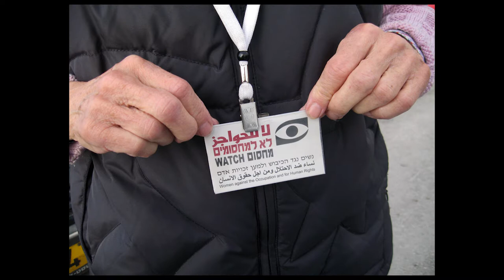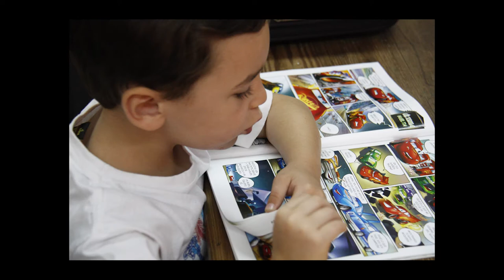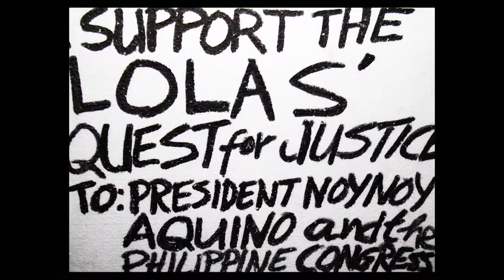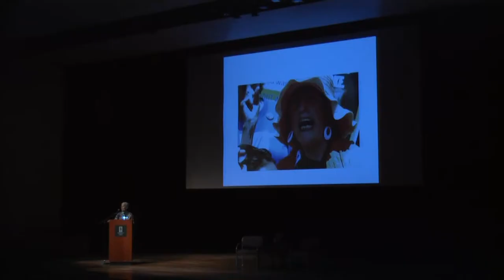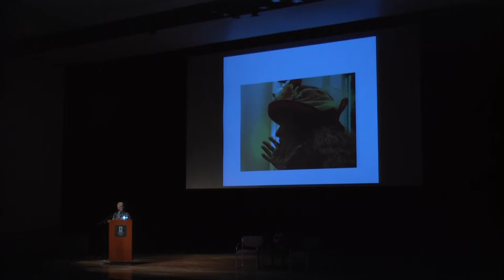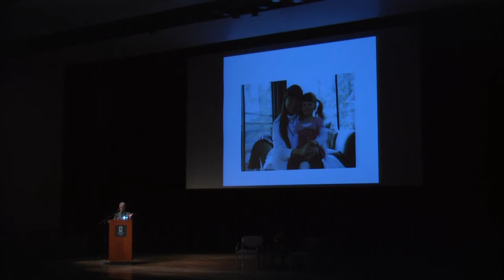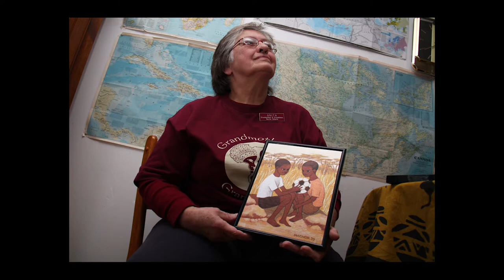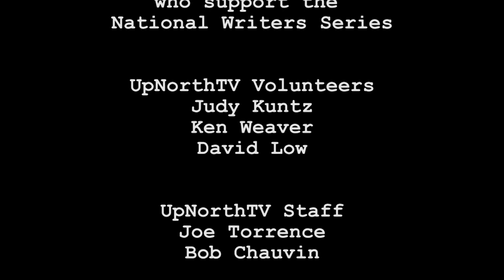National Writers Series: Paola Gianturco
Legendary photojournalist Paola Gianturco takes the National Writers Series stage in Traverse City's Milliken Auditorium to discuss her latest book, “Grandmother Power: A Global Phenomenon.” Hosted by photographer Tony Demin.